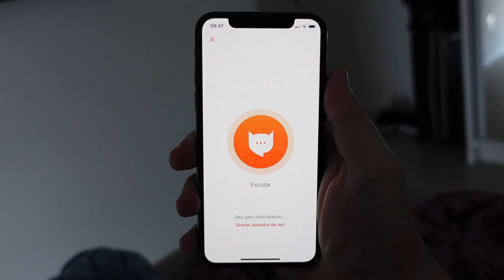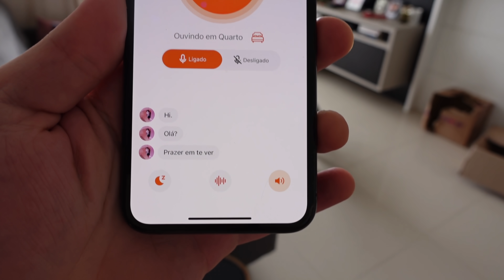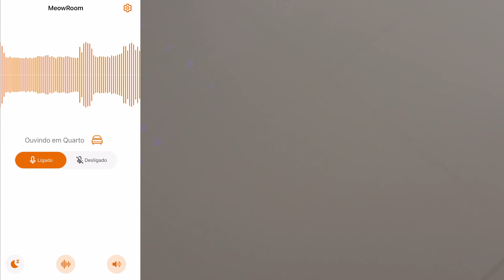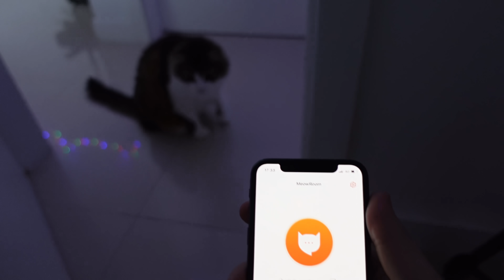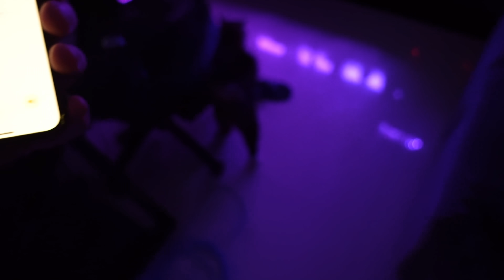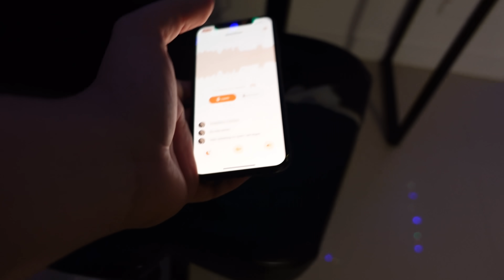Eu Conversei com Meus Gatos Usando meu Celular